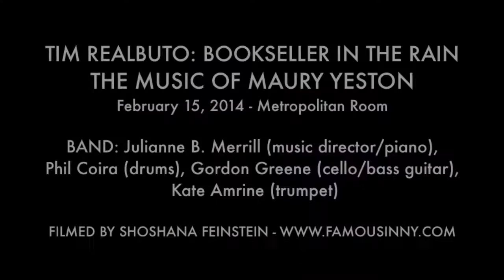Kimberly Faye Greenberg & Abigail Ludrof - "Folies Bergere/Bonjour Amour" (Maury Yeston)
TIM REALBUTO: BOOKSELLER IN THE RAIN
THE MUSIC OF MAURY YESTON
February 15, 2014 - Metropolitan Room

BAND: Julianne B. Merrill (music director/piano), Phil Coira (drums), Gordon Greene (cello/bass guitar), Kate Amrine (trumpet)